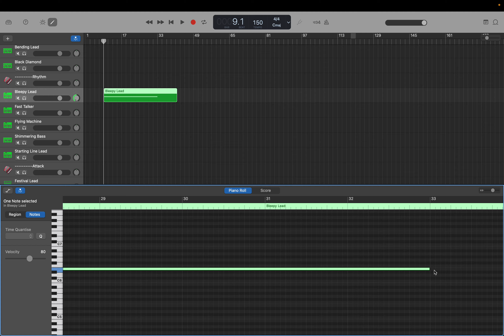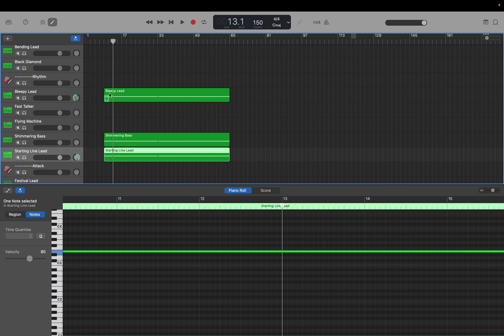作編曲(GarageBand): リズム シンセ (Op.88) step 7: ソフト音色入力3 by Hiroki 20240404aa